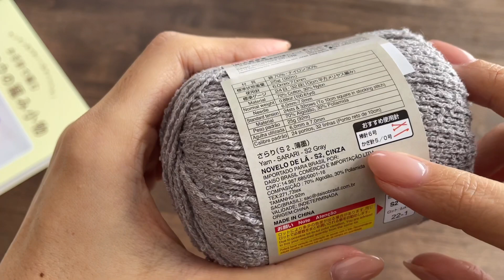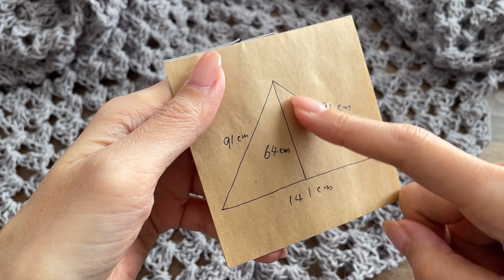【モコタロ本】簡単可愛い☆さらっとした春夏に使える三角ショール編んでみました。マジックノットの繋げ方☆かぎ針編み☆Crochet Shawl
モコタロ本の作品で使用している毛糸は廃番になっている物もありますので
今売っている毛糸で本のレシピを編んでいます。
本や過去動画を見て編まれる時の参考にされて下さい。

P92 大きめの三角ショール

DAISO：さらり
カラー：グレー
綿70％、ナイロン30％
25g、約92m
4玉編み切りました。

10号（6㎜）

[サイズ]

長辺141cm、短辺91cm、中心高さ64cm

本

ブログ

作品販売

[BBTV Partner]